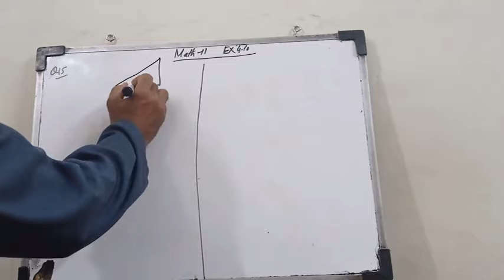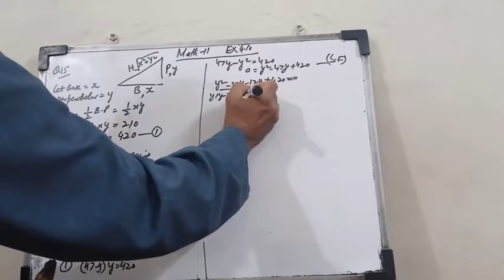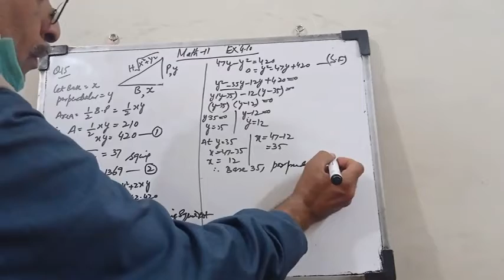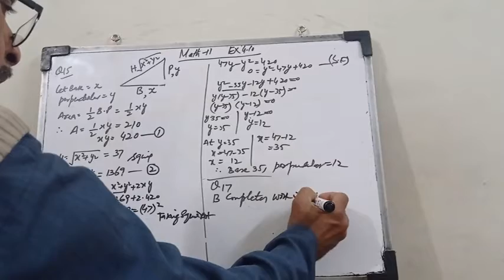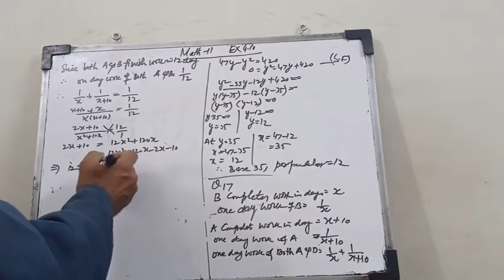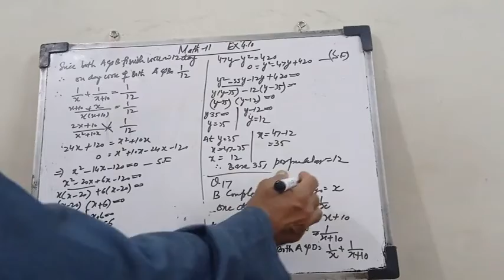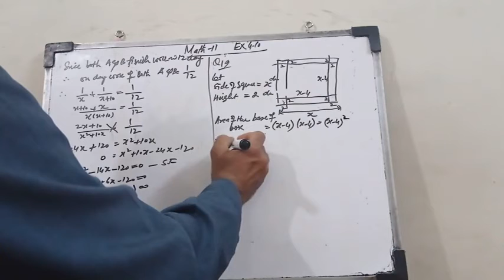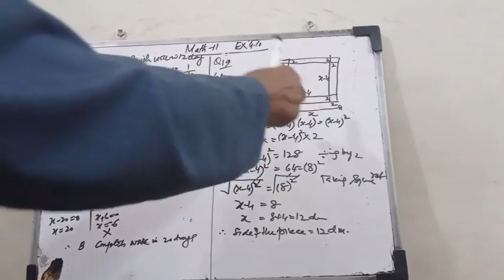Maths XI Lecture No 12 Algebra Ch 4